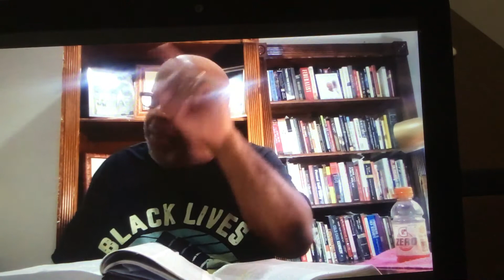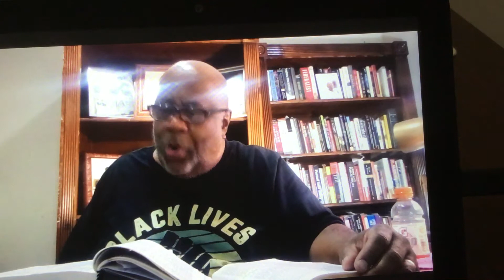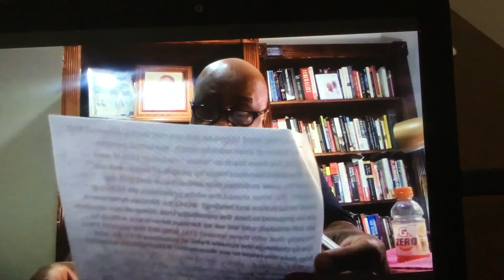September 13, 2020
The Unrighteousness of Racism TheTruthoftheGospel with Minister S. N. Crockett, Jr., PhD